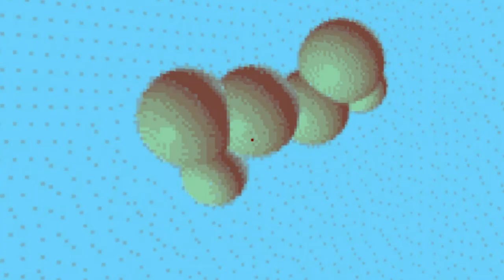ЛЫСИК ВЕРНУЛСЯ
• Спасибо вам большое за поддержку, дорожу каждой копейкой!